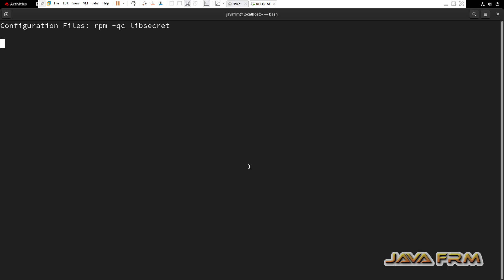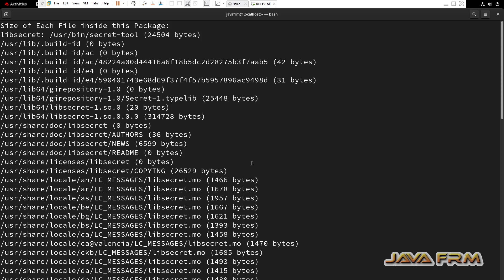Red Hat Enterprise Linux 9 Packages - libsecret - Full Details of Package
In this video we are going to see RHEL 9 Package. what is libsecret package ? what are the files associated with that package ? what are the dependencies needed etc.,

rpm -qi libsecret
rpm -ql libsecret
rpm -qR libsecret
rpm -qc libsecret
rpm -qlv libsecret
rpm -q --scripts libsecret
rpm -q --whatprovides libsecret
rpm -q --whatrequires libsecret
rpm -q --queryformat '%{NAME}: [%{FILENAMES} (%{FILESIZES} bytes) \n]' libsecret